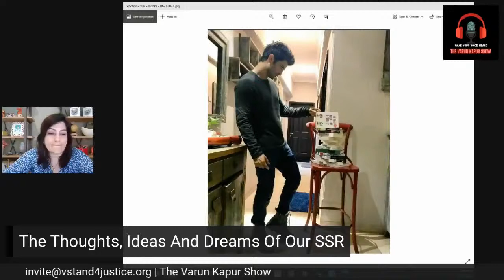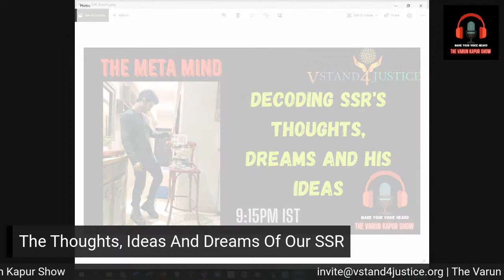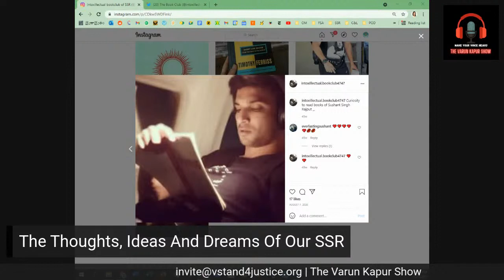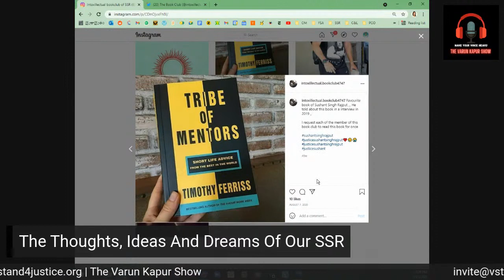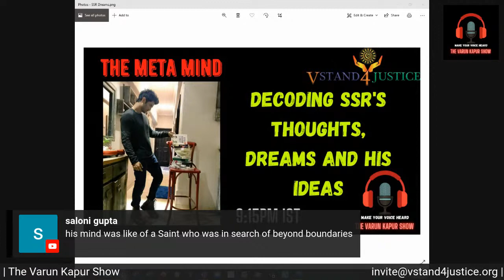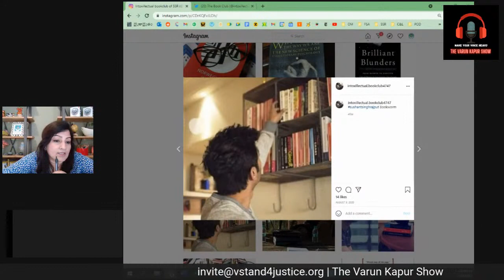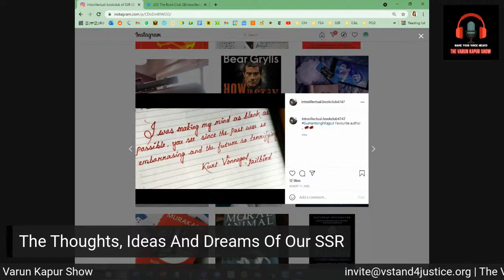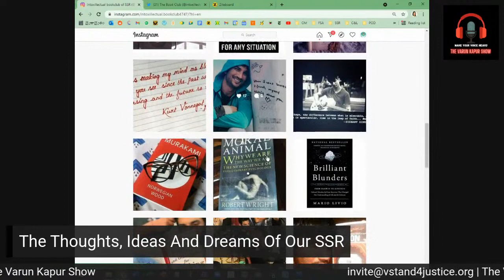Regenerate with Rachana | Ep. 19. | Decoding SSR's Thoughts, Dreams & His Ideas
Hi, welcome!

If you're here, it means you're interested in either or all of these.

 a. Find the MEANING AND PURPOSE of your life.
 b. Understand how to develop a mindset for PERSONAL GROWTH.
 c. Want to INCREASE YOUR POSITIVE IMPACT in the world.

I'm Rachana. And my two words are, BECOME UNSTOPPABLE. I am a Personal Mentor & Life Coach.

Your feedback is critical to my own personal growth. Thank you.

Here are my personal book recommendations.